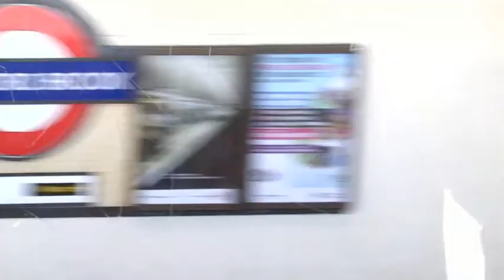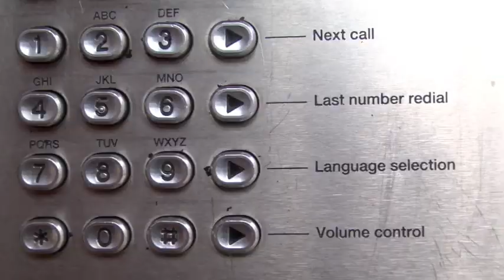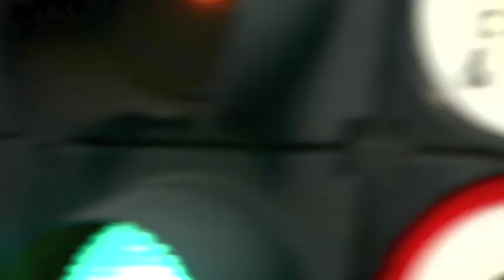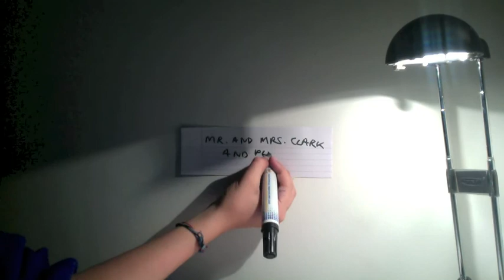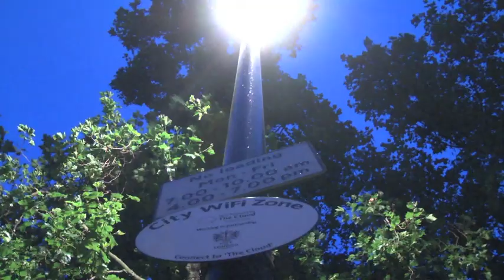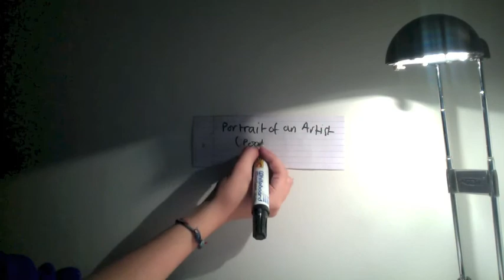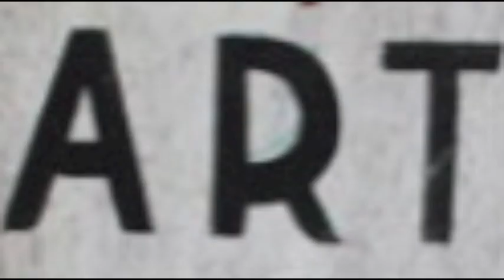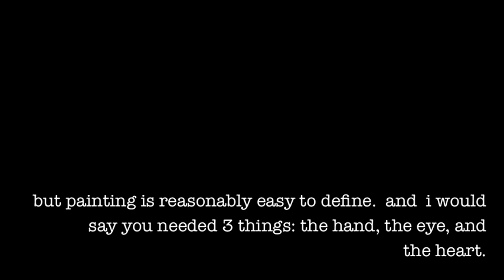Hockney: Faces and Moments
An 'alternative documentary' about the artist David Hockney, including his art and my own observations